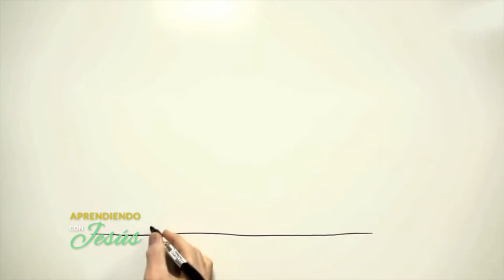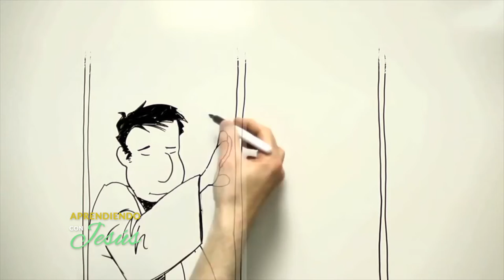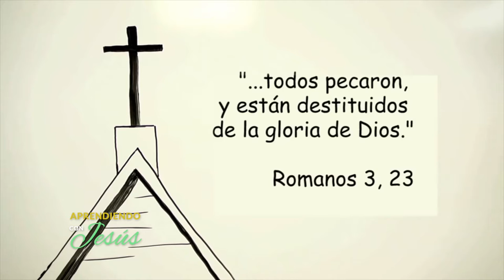Aprendiendo con Jesús - Programa 117